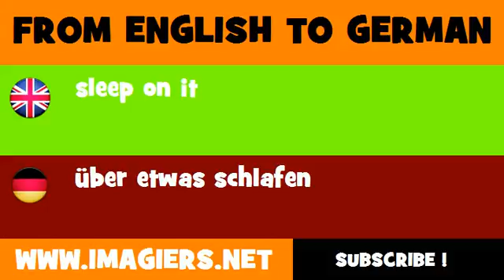FROM ENGLISH TO GERMAN = sleep on it